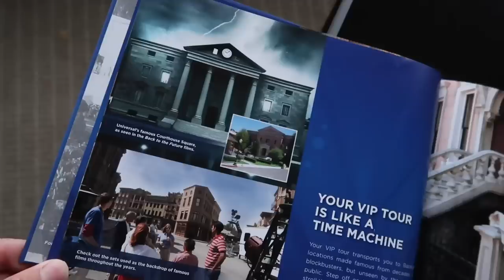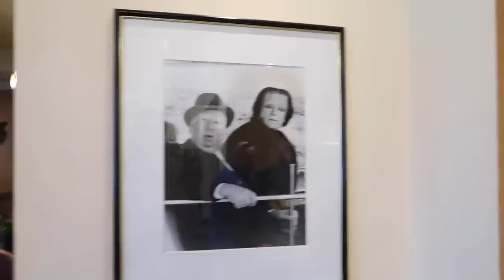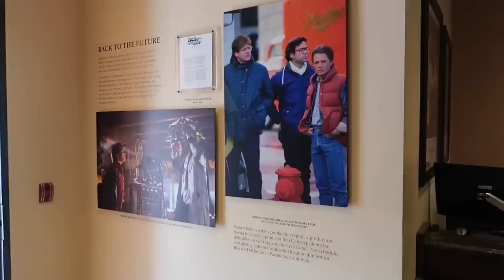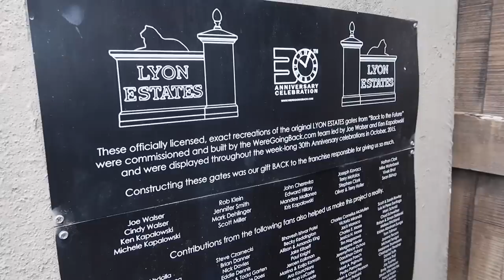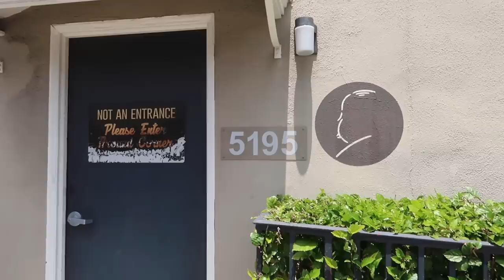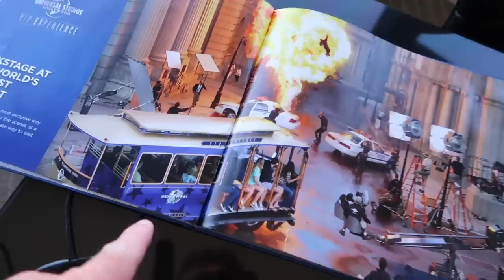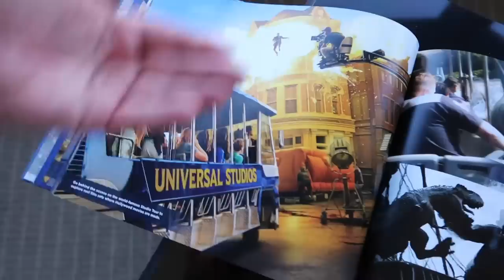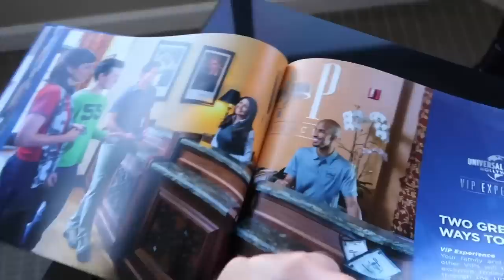Incredible Access To Universal Studios Hollywood Backlot & Rarely Seen Areas On VIP Walking Tour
Universal Studios Hollywood Backlot